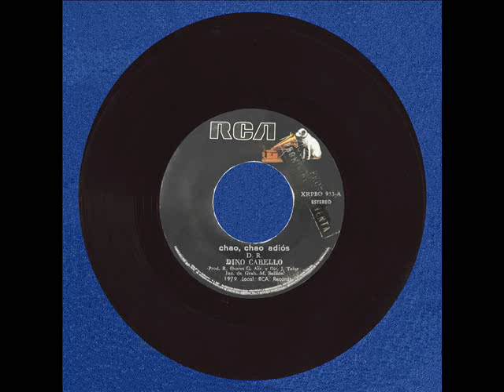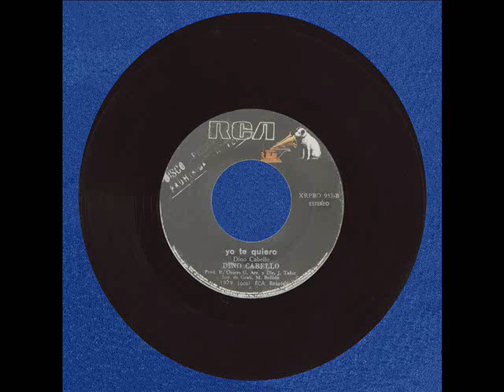Dino Cabello - Chao chao, adiós / Yo te quiero (1979)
"Chao chao, adiós" fue popularizada por el argentino Raúl Abramzon en 1974. "Yo te quiero" es una composición de Dino Cabello. Este disco sencillo fue producido por Richard Osores.